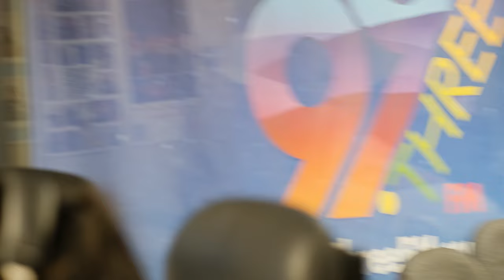Jada Pinkett Embarrassing Will Smith, Tupac Asks Jada To Marry Him, Hiding Seperation To The Public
Jada Pinkett Smith has revealed that she and her husband Will Smith have been living “completely separate lives” since 2016. Pinkett Smith said the couple had not previously gone public with their separation because they were not “ready yet.” They were “still trying to figure out between the two of us how to be in partnership,” she said.

Do you think their relationship was the reason for Will's outburst at the Oscars? Are you surprised at how long they have been separated?

Source: CNN